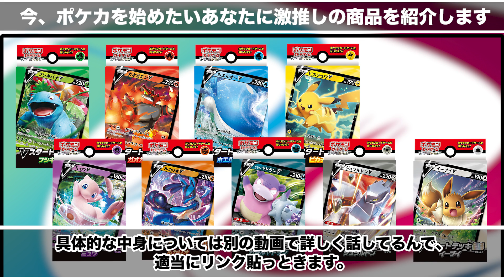今、ポケカ始めたいって言ってる人たちへ。【初心者】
おそろしく挑戦的なサムネ、俺でなきゃ見逃しちゃうね。